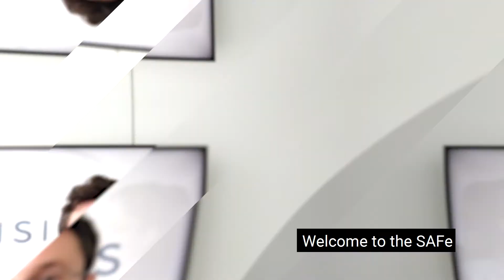SAFe For Product Owners & Product Managers by Value Insights - Training Introduction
Develop the skillsets needed to guide the delivery of value in a Lean enterprise and learn about the activities, tools, and mechanics used to manage backlogs and programs.

At the end of this course, you will be able to:
- Apply SAFe in the Lean enterprise
- Understand what Business Agility, Customer Centricity and Design Thinking mean
- Connect SAFe Lean-Agile principles and values to the PO/PM roles
- Collaborate with Lean Portfolio Management
- Explore continuous value with Program Increment Planning
- Execute the Program Increment and deliver continuous value
- Articulate the Product Owner and Product Manager roles